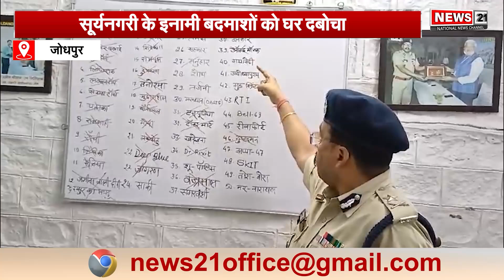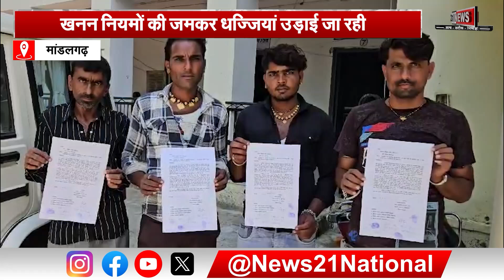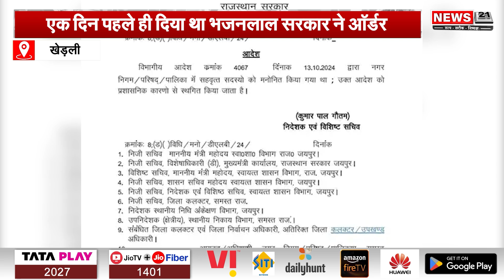Rajasthan News : Afternoon Bulletin । Newsupdate । Local News । Latest News ।